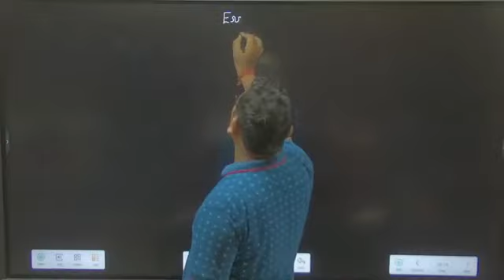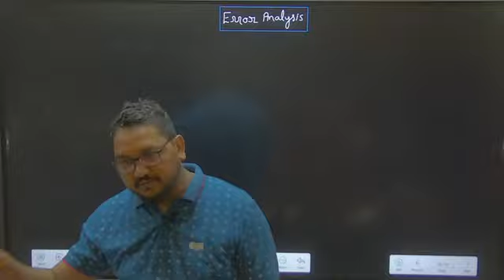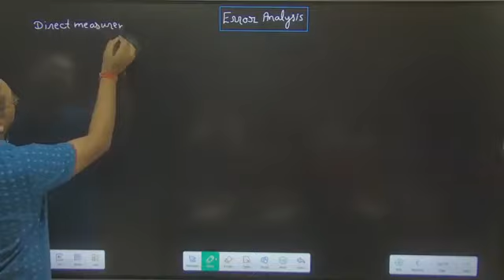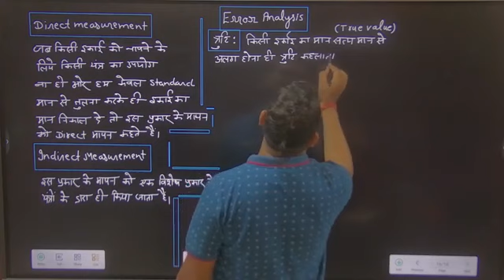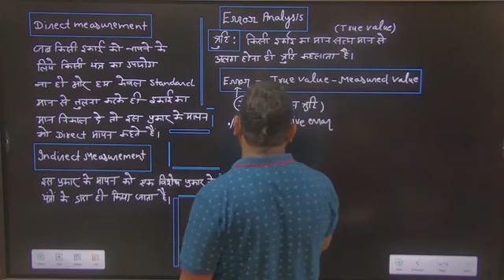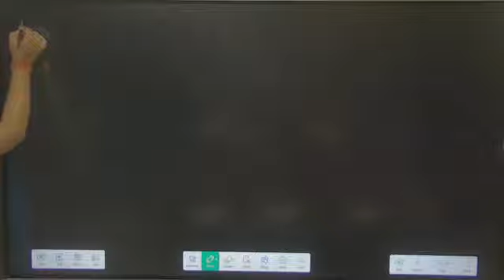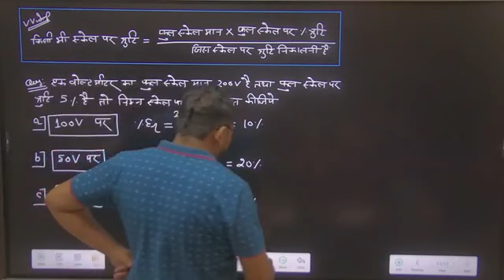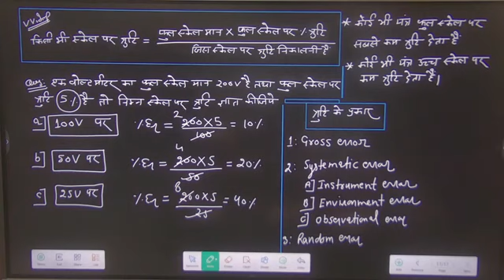class 117 basic electric theory